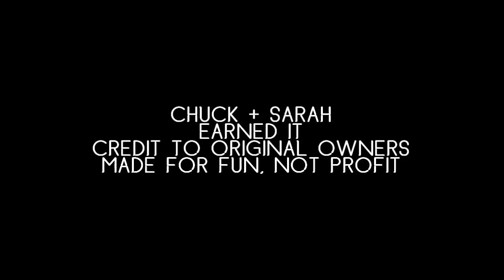Chuck & Sarah || Earned It || Wish #11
Eleventh gift goes out to dixiekat2007. I always love making a Charah video, and this song is seriously one of my top favorite songs right now. So to be able to vid one of my all-time OTP's with one of my top favorite songs was amazing! Hope you enjoy

Fandom(s): Chuck
Edited With: Sony Vegas Movie Studio Platinum 9.0